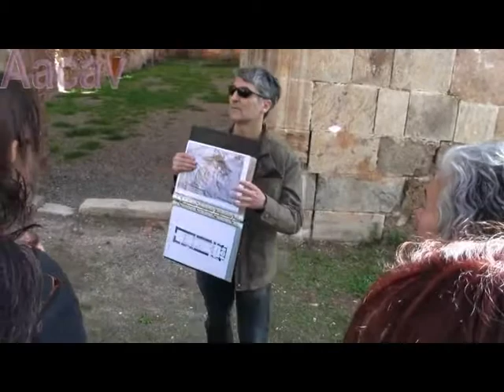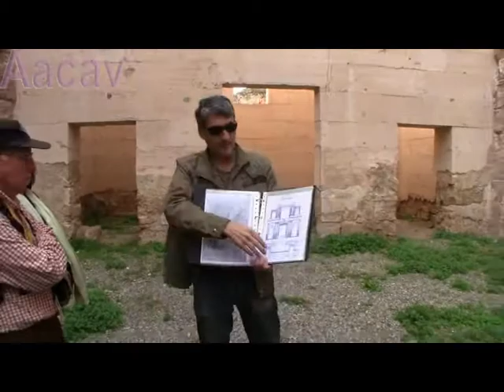Una exposición de ideas de restauración de la cartuja servirá de anticipo a las III Jornadas Vall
Los próximos 1 y 2 de agosto de 2014 la Asociación Cultural Cartuja de Valldecrist realizará, en el municipio de Altura (Castellón) las "III Jornadas Valldecrist, Ámbito de Culturas". Pero estas jornadas, en realidad, comenzarán unos días antes.
Concretamente el jueves 24 de julio a las 19 horas, cuando en la Iglesia de San Martín se inaugurará la exposición resultante de los proyectos de intervención en la Cartuja de Valldecrist llevados a cabo en el Máster en Conservación del Patrimonio Arquitectónico de la Universidad Politécnica de Valencia y en el Workshop Internacional "Construcción de la Memoria" de la Accademia Adrianea di Architettura e Archeologia Onlu de Roma, cuyos participantes visitaron la cartuja y otros monumentos y ciudades palantinas.
Con esta exposición se busca que la restauración de la Cartuja de Valldecrist se convierta en el inicio de un debate abierto acerca de las propuestas de intervención en el conjunto monástico, realizadas por estudiantes de varios países.
Por ello, desde la Asociación Cultural Cartuja de Valldecrist, que siempre ha reivindicado una recuperación democrática del patrimonio común, se busca dar a conocer otras alternativas planteadas por gente ajena al ámbito habitual, y se invita a todo a aquel que lo desee que se acerque a conocer las ideas propuestas de boca de los que en ellas han trabajado.
La exposición, no obstante, podrá contemplarse también durante las jornadas el siguiente fin de semana.